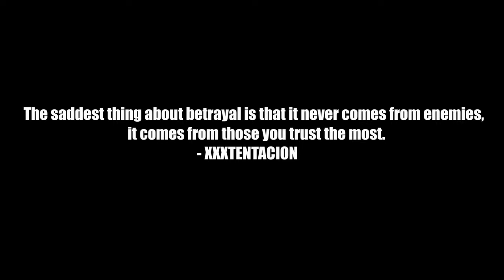The Best Ram 7 Class Setup For SND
Twitter ~ @OfficialItzWill
Instagram ~ @ItzWilll
Tiktok ~ @OfficialItzWill

( Gio Luna-Stressed Out Cod Montage)
(Gio Luna - F*ck Your Friends (COD MW Montage)

🖱️ My Gaming PC Specs:
Processor ~ I5-9400F
Graphics Card ~ Gigabyte GeForce GTX 1650 D6 WINDFORCE OC 4G
SSD ~ Western Digital 500GB WD Blue
Case ~ GIM MB8 ATX Case, Mid-Tower PC Gaming Chassis
Gaming Chair ~ GTRACING Gaming Chair
Monitors ~ 2 Sceptre 24" Curved Monitors
Editing Software ~ NCH VideoPad
Recording Software ~ GeForce Experience , OBS Studio

🔫Vangaurd Gun Classes I Use
STG44
Muzzle-Recoil Booster
Barrel-VDD 760MM O5B
Optic-Slate Reflector
Stock-VDD 34S Weighted
Underbarrel- M1941 Hand Stop
Magazine- .30 Short 30 Rnd Mags
Ammo Type- Lengthened
Rear Grip- Leather Grip
Proficiency- Vital
Kit- Fully Loaded

🔫Gun Classes I Use For Modern Warfare
Ax-50 Setup
Barrel-17.0" Factory Barrel
Laser-Tac Laser
Stock-Singuard Arms Assassin
Ammunition-9 RND Mag
Rear Grip-Strippled Grip Tape
(Knife As Secondary)

M4A1 Setup
Muzzle-Monolithic Suppressor
Barrel-Corvus Custom Berrel
Stock-No Stock
UnderBarrel-Merc Foregrip
Ammunition-60 RND Mag
(Knife As Secondary)

MP5 Setup
Muzzle-Muzzle Break
Stock-FTAC Collapsible
UnderBarrel-Merc Foregrip
Ammunition-10MM Auto 30 RND Mag
(Knife As Secondary)

MP7 Setup
Muzzle-Monolithic Suppressor
Barrel-FSS Recon
Stock-No Stock
UnderBarrel-Commando UnderBarrel
Ammunition-60 RND Mag
(Knife As Secondary)

UZI Setup
Stock-No Stock
Ammunition-.41 AE 32 RND Mag
(Knife As Secondary)

AMAX Setup
Muzzle-Monolithic Suppressor
Barrel-XRK Zodiac S440
Stock-No Stock
Underbarrel-Commando Foregrip
Ammunition-45 RND Mag